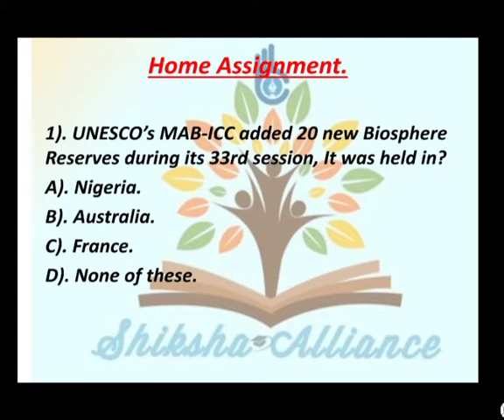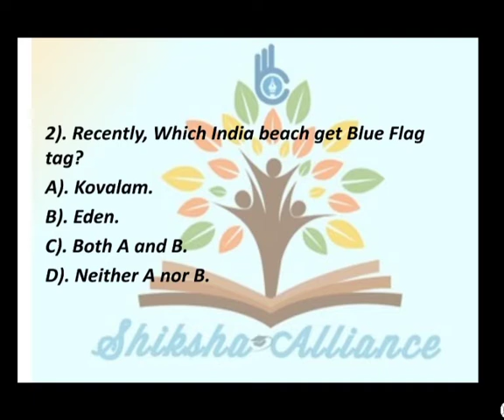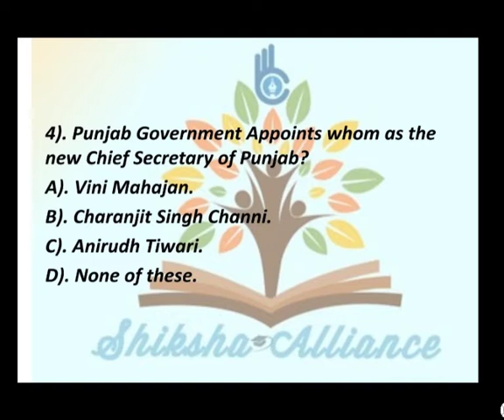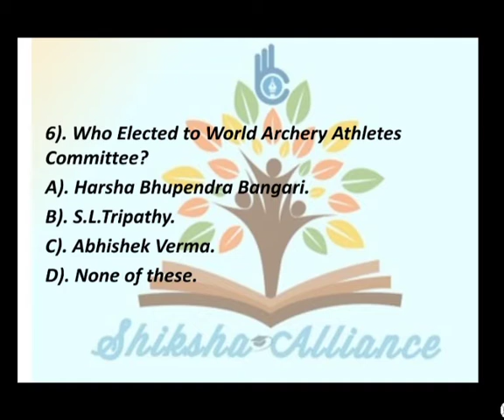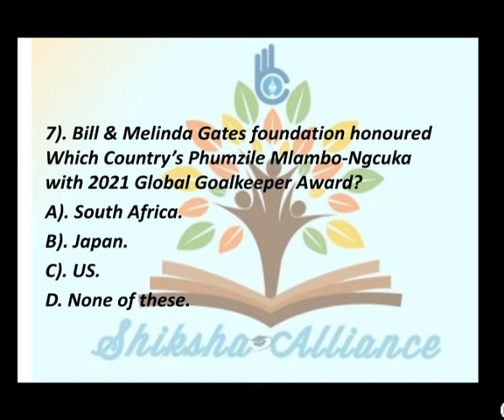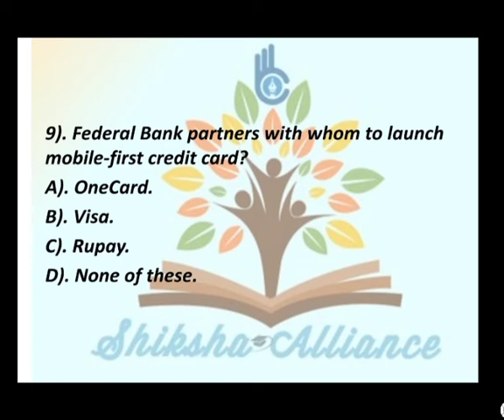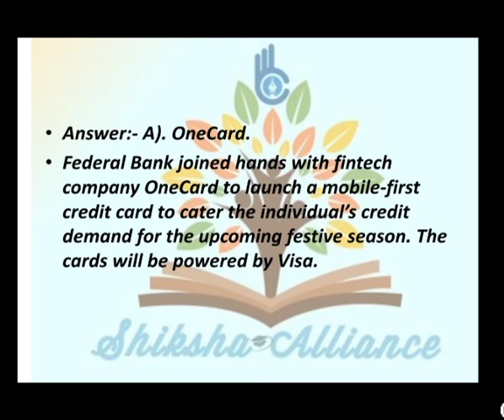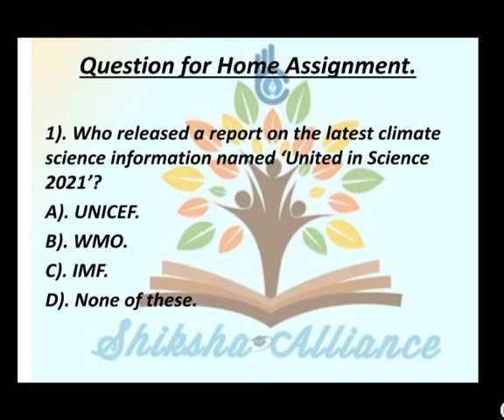11th October | Current Affairs MCQs | करंट अफेयर्स MCQs | Current affairs today.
11th October | Current Affairs MCQs | करंट अफेयर्स MCQs | Current affairs today.